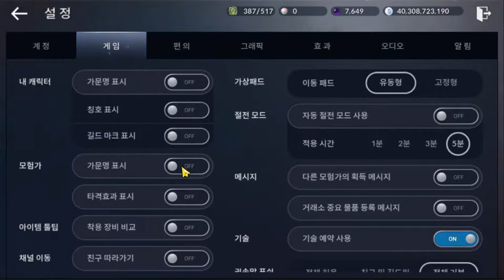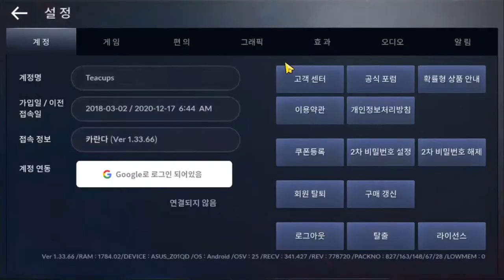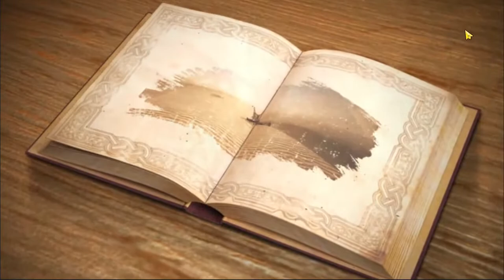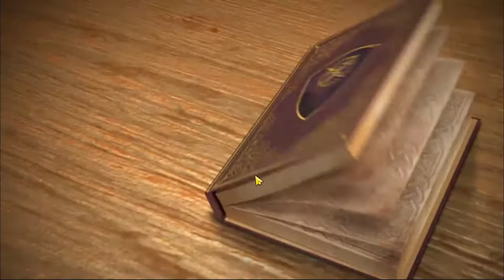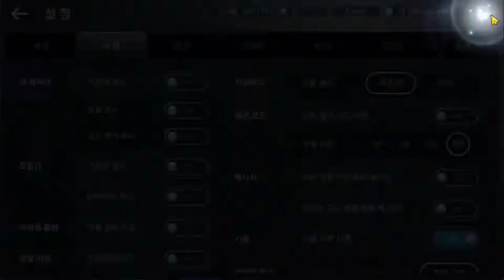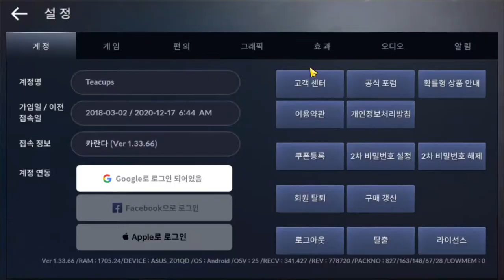Black Desert Mobile(KR) Chilling a bit then 30v30 + Toucan Laytenn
Derping as usual